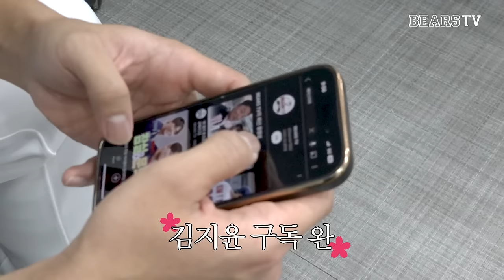합격과 불합격 사이, 2025 신인 잠실 첫 출근 완료🫡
[타임라인]
00:00 어색한 첫만남
03:12 선배들과 함께하는 첫 미팅
05:57 베어스에서의 첫 훈련 시작
13:45 지옥에서 온 사이클😈
21:41 점심시간🍚
25:51 식후웨이트
35:27 신인들의 각오 한마디
39:11 아기곰들의 셀프 엑스트라💪